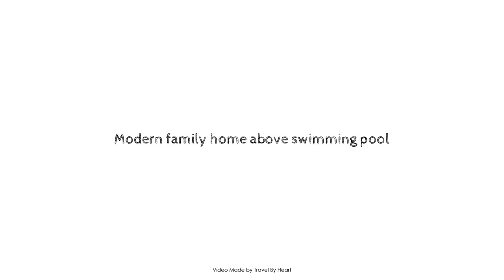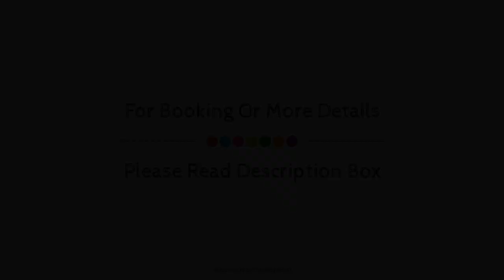Modern family home above swimming pool, Gran Canaria, Spain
Searching For
1. Modern family home above swimming pool - Gran Canaria
2. Modern family home above swimming pool - Gran Canaria Virtual Tour
3. Modern family home above swimming pool - Gran Canaria Rooms
4. Modern family home above swimming pool - Gran Canaria Amenities
5. Modern family home above swimming pool - Gran Canaria Videos
6. Modern family home above swimming pool - Gran Canaria Offers
7. Modern family home above swimming pool - Gran Canaria Deals
Audio Credit:
Track Title: Subway Dreams
Artist: Dan Henig